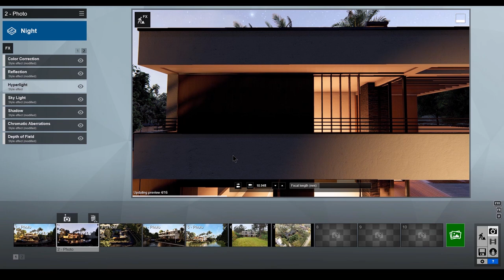Lumion 10: Previsualización de alta calidad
En este tutorial en español te mostramos la nueva función previsualización de alta calidad en Lumion 10.

La nueva previsualización en tiempo real de Lumion 10 te permite previsualizar tu proyecto en la mayor calidad posible antes de renderizarlo.